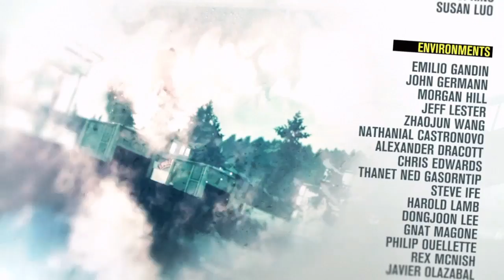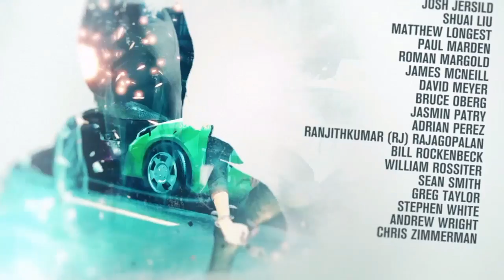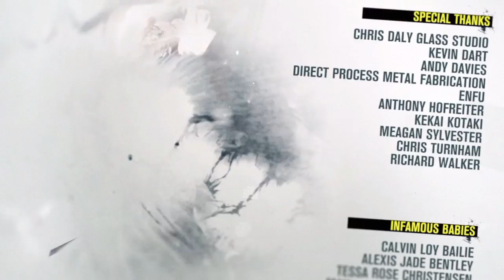Lets Play infamous Second Son Part 20(Finale 2of2)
Ladies and Gentleman This is part 2 of 2 of the finale and this game was amazing i had so much fun playing this for u guys